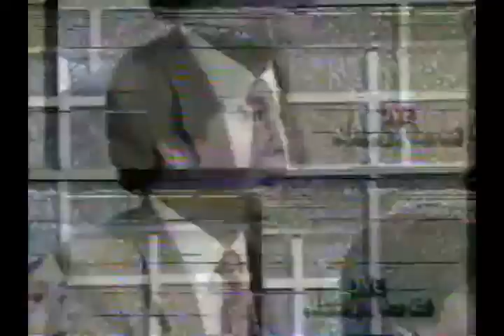Kris interview with BBM